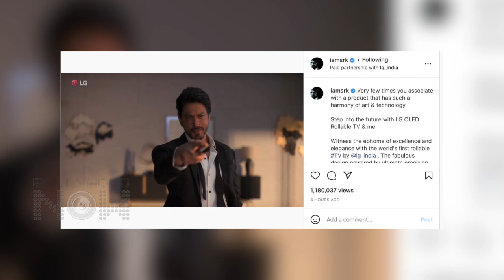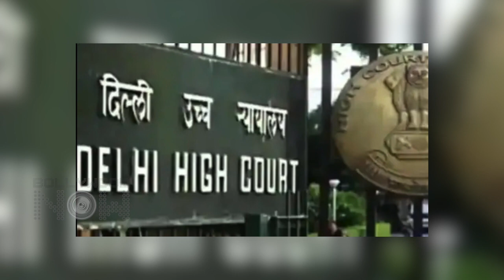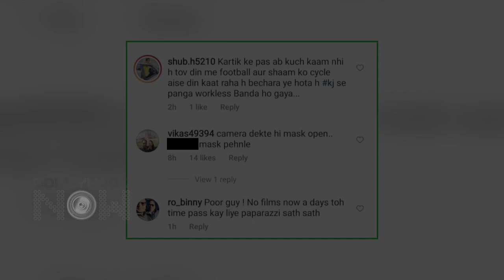Kangana Remembers Sushant, Kiara Expresses Her Feelings, Kartik Copies Salman | Week's Top 10 News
Kangana Remembers Sushant, Kiara Expresses Her Feelings, Kartik Copies Salman, Dhanush and Aishwaryaa Part Away For This Reason, Deepika Padukone Gets Trolled For Her Outfits And Many More. Watch Week's Top 10 News!